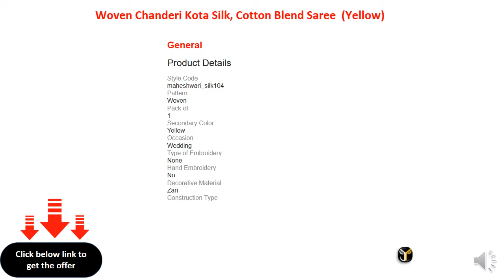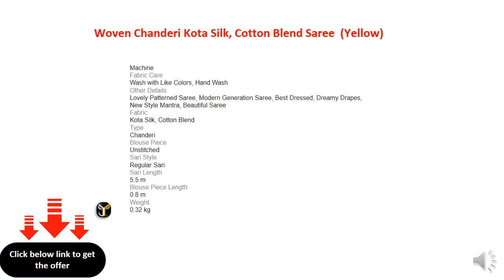Woven Chanderi Kota Silk, Cotton Blend Saree (Yellow)